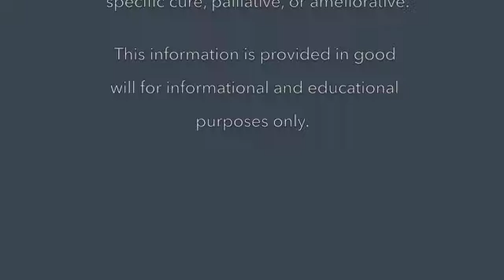Ah! Yes! Relief From Constipation - April 15, 2018 - Medica Nova Wellness Studio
Today’s theme of our Discovery Series – Heathy Family & Soul Medicine - is not the most stimulating one but a very important one. Here, I will share with you how you can heal and find relief with CONSTIPATION either with your newborn babies, children, and yourself. In this video, I give you the juicy info how to meet this situation with effective and natural therapeutic tools.

Next to super effective general guidelines, homeopathic and natural supplements. did you ever consider that your constipation might have something to do with your mental/emotional aspects?

Here is some food-for-thought!

Constipation, in the metaphysical understanding, is an expression of a reluctance to give things away, of a desire to hang on to things, and thus always touches on the problem area of avarice. It shows, that we are hanging on too tightly to material things and are unable to let go on the physical level.

Let’s go even a bit deeper here! Just as the small intestine corresponds to conscious, analytical thinking, so the large intestine reflects the unconscious – literally in terms of the “underworld”.  The large intestine is similarly a “realm of the dead”, for in it are to be found all those materials that cannot be brought to life. It is also a place where fermentation can occur.

Constipation is therefore – the fear of letting unconscious contents see the light of day. It represents an attempt to keep unconscious, repressed contents locked up within ourselves. explore more in this video.

To book your place for my comprehensive Home Study Online Courses in Homeopathy and Quantum Healing refer to my Online Academy at the If you are interested in a personal health consultation for adults or your children, you can contact me at

Image Reference
Indian Baby Massage Tips - TeluguOne.com